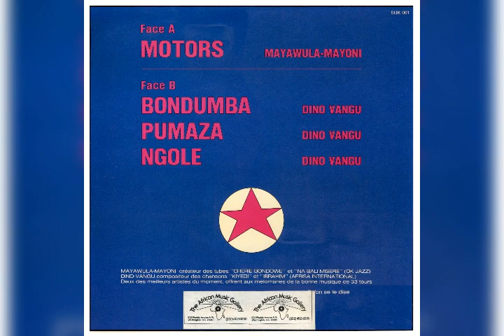Mayawula Mayoni et Dino Vangu - Pumaza